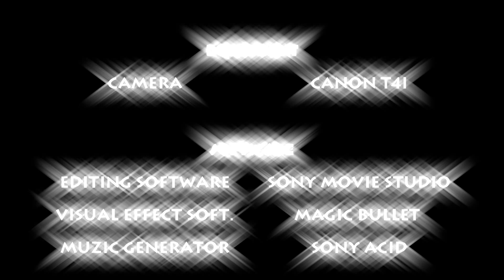Running Wild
SikNtwizDeaD Studios proudly presents...